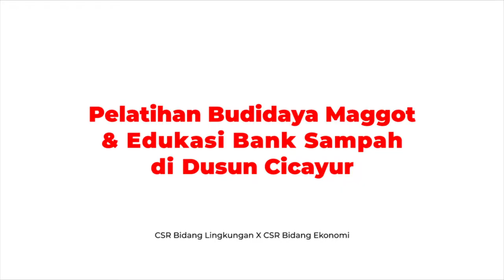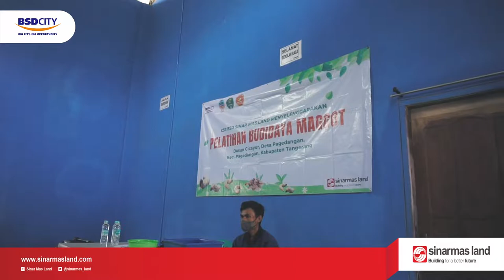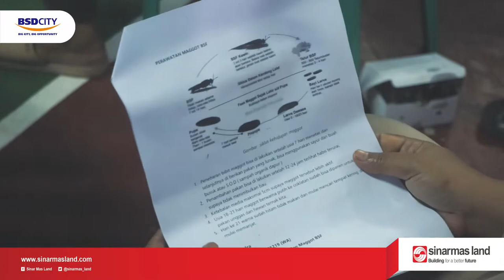PELATIHAN SAMPAH BERBASIS MASYARAKAT: Budidaya Maggot & Edukasi Bank Sampah di Dusun Cicayur